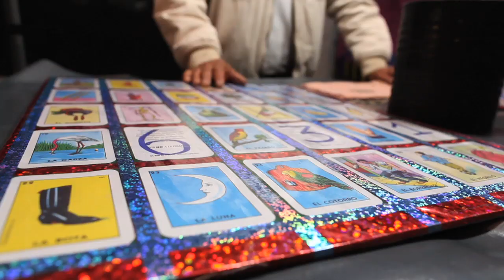Fiestas Patrias en La Magdalena Contreras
La Delegada en la Magdalena Contreras Leticia Quezada Contreras y el Director de Desarrollo Social José Luis Díaz de León, celebraron con los vecinos de la delegación las Fiestas Patrias 2014